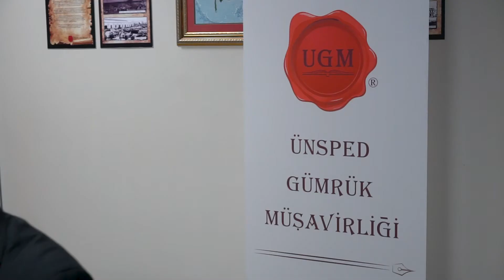Uluslararası Ticarette Emniyet ve Güvenlik Tedbirleri Webinarı